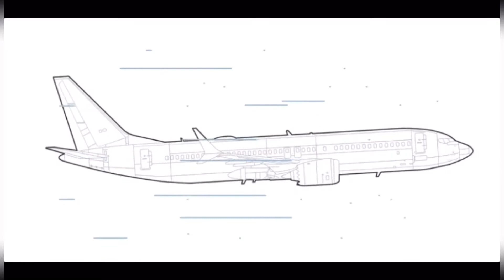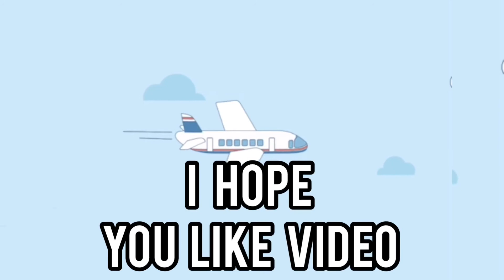हवाई जहाज हमेशा सफ़ेद ही क्यों होता है - Why are Aeroplanes White,Why Aeroplane is white in colour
हवाई जहाज हमेशा सफ़ेद ही क्यों होता है ? - Why are Airplanes White ? - Why aeroplanes are white - Aviation

The main reason why aircraft are painted white or light colours is to reflect sunlight. Other colours will absorb most of the light. This is crucial as when sunlight is absorbed by an aircraft, this heats up the body of an airplane.

प्लेन को गर्म होने से बचाता है सफेद रंग: प्लेन को सफेद रखने की सबसे बड़ी वजह गर्मी से बचाना है। प्लेन रनवे से लेकर आसमान तक धूप में ही रहते हैं। उनपर सीधे सूरज की किरणें पड़ती हैं, किरणों में इंफ्रारेड रेज होती हैं जिससे भयंकर गर्मी पैदा होती है। ऐसे में सफेद रंग प्लेन को गर्म होने से बचाता है।

Aviation

Aircraft maintenance engineer maintenance engineer&index=aps&camp=3638&creative=24630&linkCode=xm2&linkId=4c74c29307c3384af1e99a732323e4ce

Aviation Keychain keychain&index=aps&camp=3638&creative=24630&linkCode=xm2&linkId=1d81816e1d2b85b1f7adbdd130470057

Aviation products product&index=aps&camp=3638&creative=24630&linkCode=xm2&linkId=495c1a46b3dfcd73514a0cf0cfc9a2ac

Aircraft toys&index=aps&camp=3638&creative=24630&linkCode=xm2&linkId=603178d2302b786687d475ca0484de7a

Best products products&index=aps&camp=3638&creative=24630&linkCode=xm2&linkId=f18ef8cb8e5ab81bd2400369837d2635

YOUR QUERY

Mysterious white plane

Why are planes painted white

Aeroplane

How much does it cost to paint a plane

Airplane paint colors

Airplane paint colors

Why airplanes colour is white

Why Airplanes colour is White in Hindi

Mysterious white plane

Aeroplane colour

White colour

FactTechz Space

All white aircraft

Mysterious white plane

Red and white plane

Painting a plane

Paint airplane

Why aren t planes black

What airline has all white planes

Aeroplane ka wajan kitna hota hai

Aeroplane me kaun sa fuel dala jata hai

Aeroplane Story in Hindi

How Aeroplane Fly in Hindi

Aeroplane ki jankari

About Aeroplane in Hindi

Why airplanes are not hit by lightning

Aeroplane humesa safed keyu

CREDIT MUSIC 🎵